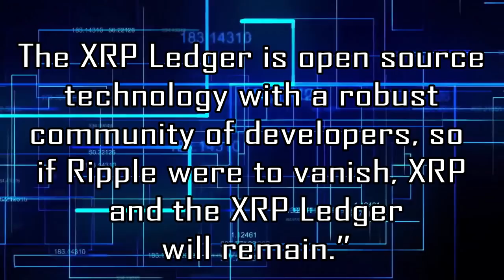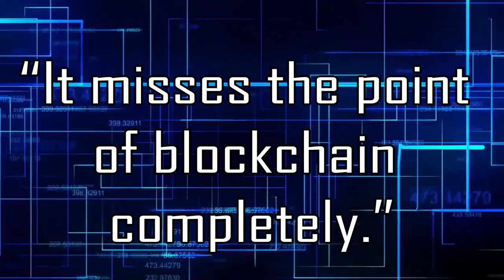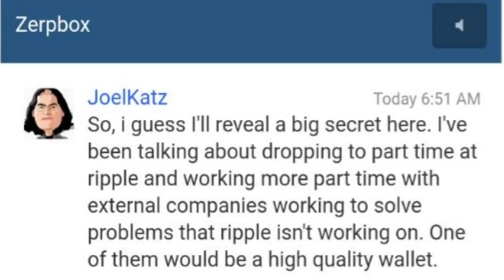XRP BREAKING NEWS: Ripple CTO David Schwartz About XRP